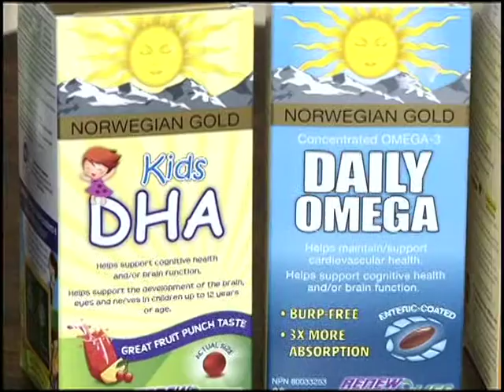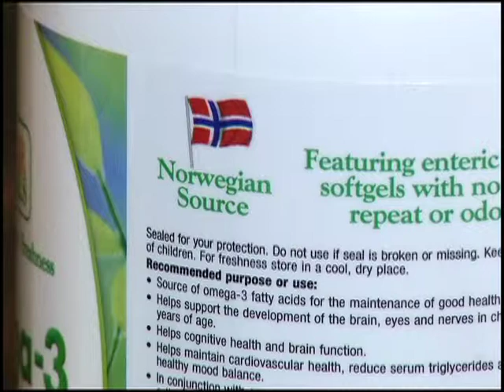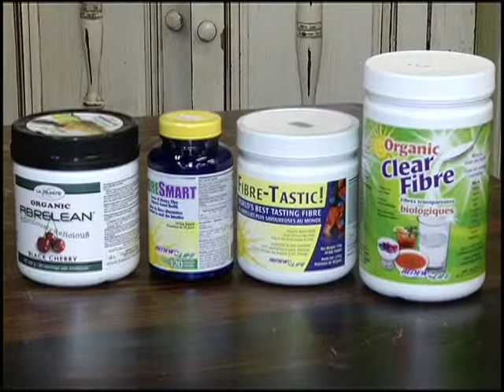Tamarack - Top 3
Mary breaks down the top 3 things you should know about your personal health.